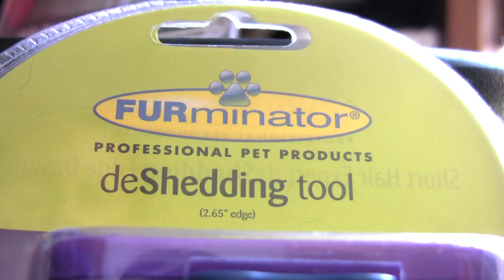FURminator For Cats - BEST De-shedding tool EVER!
We have been trying out different brushes and combs and we asked FURmonaror if we could review their de-shedding tool.  It is by far the best tool we tried! All the Furballs liked it but Fairy really needed it.  We were shocked to see how much hair we got in just two sessions.  The hair pile was as big as Fairy. We also found out she had feas, which the fea comb did not catch. (and she is an indoor cat)  We highly recommned this amazing grooming tool to de-shed cats. They make several different kinds, short hair, long hair, dogs, small animals.  They had sent us the short hair tool (seen in this video) we will also get the long hair tool just for Fairy!  If your cats do not like to be groomed, try a little at a time and offer treats before, during and after grooming to help them find it an agreeable experience! THANK YOU FURminator!

the Furball cats are Merlin, Fairy, Elfin, Buddha and Yogi